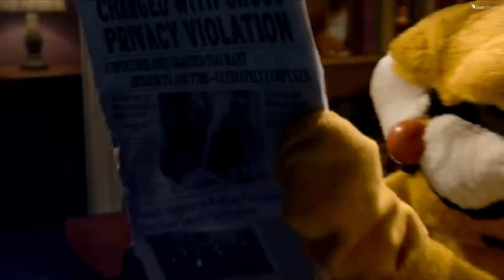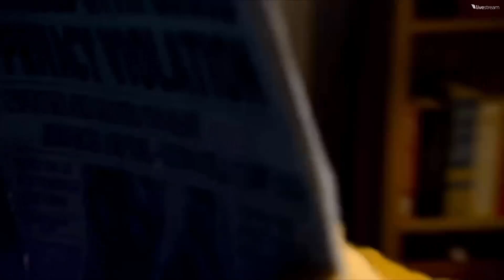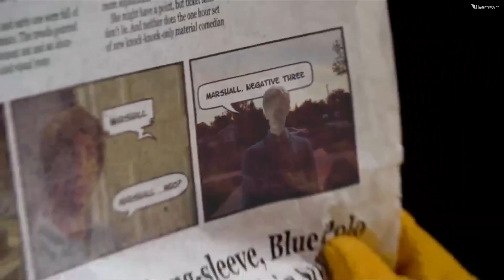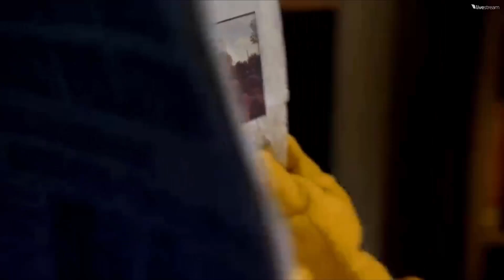-Кто Там?!...\-Who is there?!...